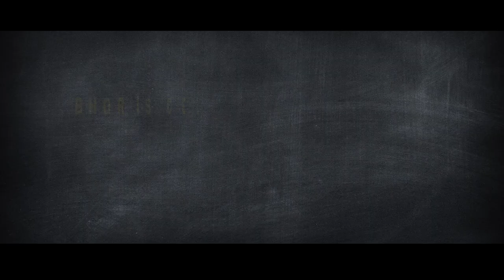BHOR | Movie Official Trailer |2020 | Nalneesh Neel, , Saveree Gaur,Devesh Ranjan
25 International film festivals
including IFFI, CAIRO, OIFFA OTTAWA Canada.

Gyanesh Film Production House |
Presenting the official trailer of BHOR.

ANJANI KUMAR SINGH Presents,
In association with Gyanesh Film Production House .
“BHOR”

Directed by: Kamakhya Narayan Singh

Star Cast: Devesh Ranjan, Saveree Gaur, Nalneesh Neel, Pavleen Gujral, Rajeev Pandey, Naresh Kumar, Ravindra Sahu, Amrendra Sharma, Sandeep Gupta, Sandeep Bose, Devendra Patel, Annukampa Harsh, Rakhi Mansha, Sumit Sarkar

Abhinandan Sekhri ... Creative Producer

Bapi-Tutul ... (background music)
Sagar Desai
Jessica Weiss

Cinematography by
Joginder Panda
Film Editing by
Navnita Sen ... (as Navnita Sen Datta)

Casting By
Dilip Shankar

Mrinal Das
Alok Halder

Makeup Department
Narender Singh ... makeup artist

Production Management
Mithilesh Kumar ... production manager
Sunil Mishra ... production manager / unit production manager
Abhishek Srivastava ... post-production supervisor
Santosh Tapaswi ... production supervisor
Vikram Viswanathan ... production manager

Noella Dsouza ... assistant director
Aaradhya Gautam ... first assistant director
Akhil Pandey ... assistant director
Jasraj Sanghani ... assistant director
Kripa Shankar ... assistant director
Mausam Sharma ... assistant director
Bhasker Vishwanathan ... associate director
Bhasker Viswanathan ... associate director

Sound Department
Manas Choudhury ... sound designer
Boby John ... dialogue editor / sound mixer
Sidhardh Ramesh ... assistant dialogue editor / sound effects editor
Premsanker S. ... sound editor

Rohit Kumar ... cameraman: second unit
Ranjan Kumar Sahoo ... Focus puller

Casting Department
Parul Gupta ... casting assistant
Sanjeev Maurya ... casting associate
Yash Mehta ... casting assistant
Peter Nathan ... casting assistant
Vikas Prajapati ... casting associate
Prashant Singh ... casting associate

Sandhya Yadav ... costumer

Editorial Department
Santosh Yadav ... assistant editor

Music Department
Meenal Jain ... playback singer
Kalpana Patowary ... playback singer
Gulraj Singh ... song composer
Manoj Yadav ... lyricist: music producer

Other crew
Pappu Mallu ... choreographer
Jitendra Mishra ... Consultant

Thanks
Punya Prasun Bajpai ...
Shashie-Vermaa ... special thanks